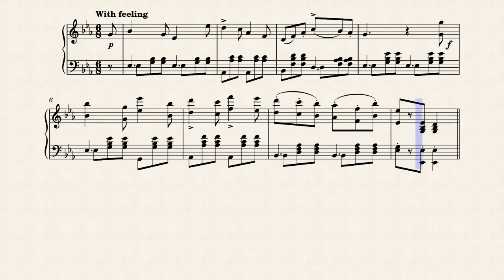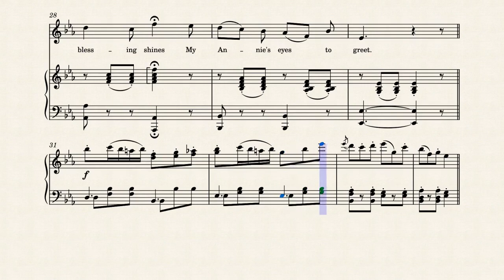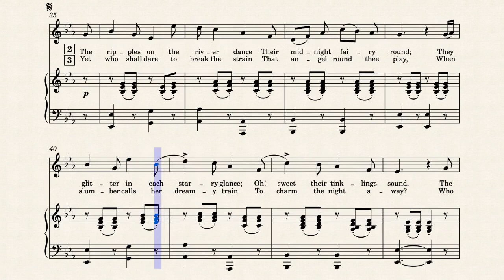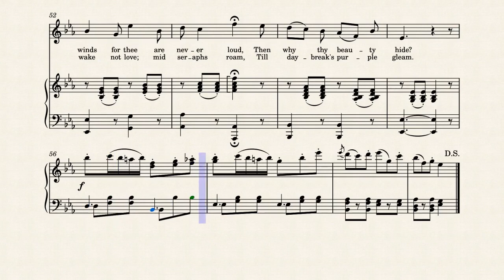Annie Carrol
lyrics by Henry C. Watson

1855